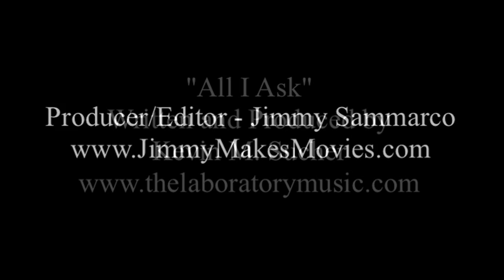"All I Ask" - Kristin Miller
Jimmy Sammarco:  Director of Photography / Director / Producer / Editor